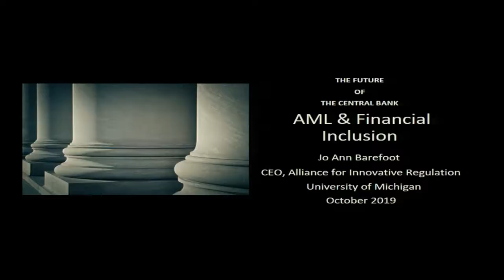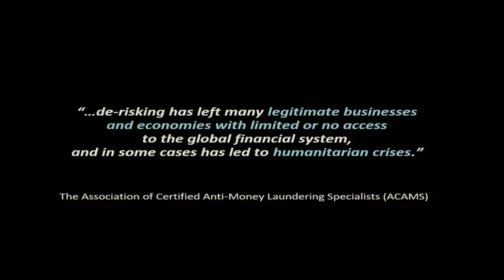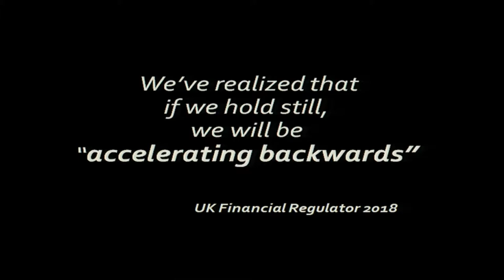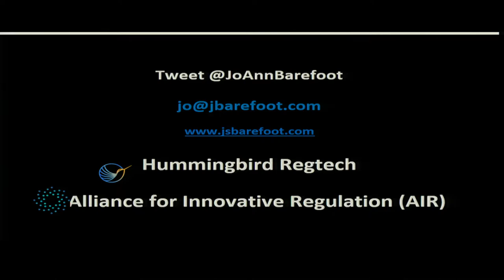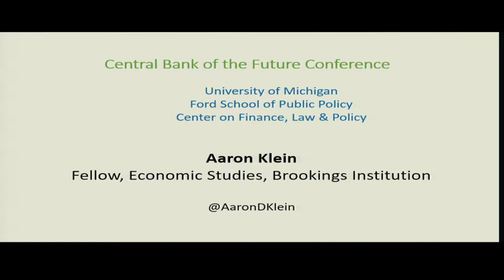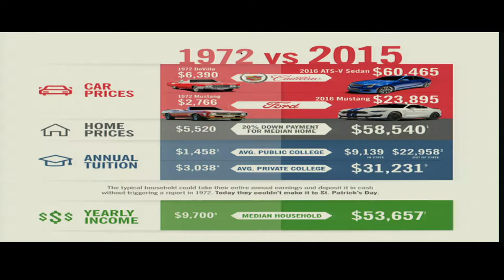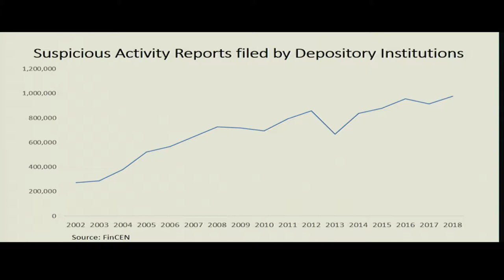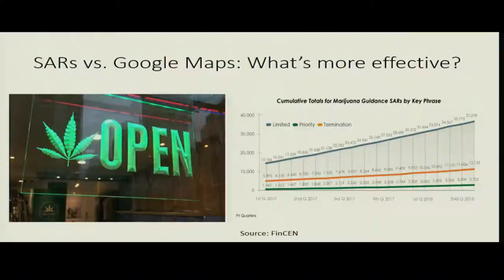Central Bank of the Future Conference Panel 4: Anti-Money Laundering & Financial Inclusion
Aaron Klein, Jennifer Shasky Calvery, and moderator Jo Ann Barefoot participate in the fourth panel for the Central Bank of the Future Conference. October 2019.